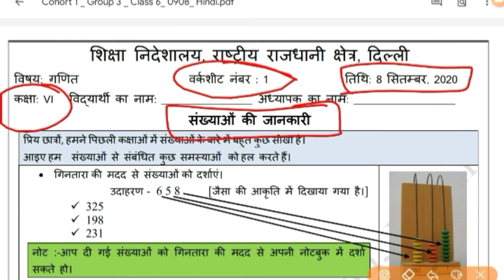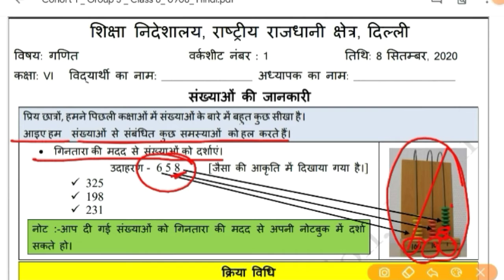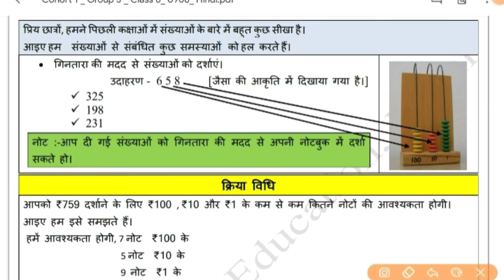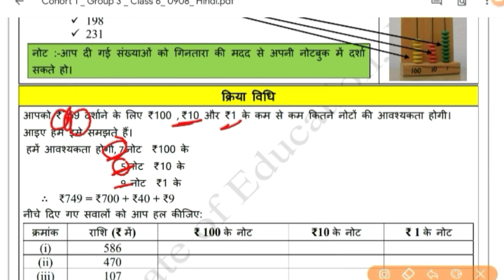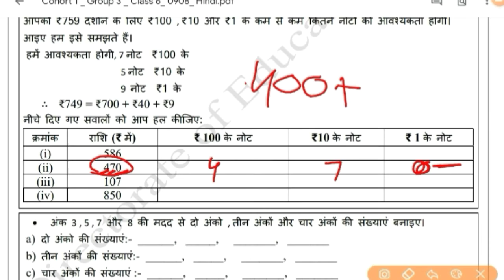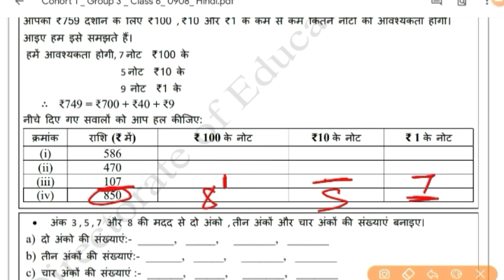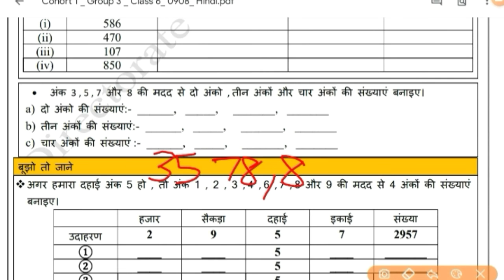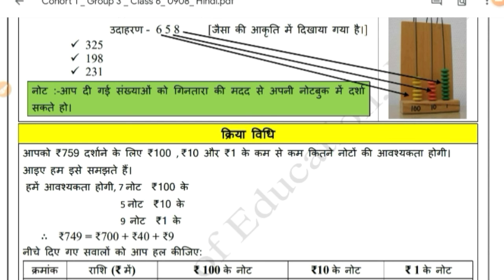Worksheet 1|6th Class Subject Worksheet 1|DOE Worksheet|Maths Subject Worksheet 1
1️⃣ INTRODUCTION OF MY CHANNEL〰️📜

2️⃣ LINK of SOME IMP. VIDEOS〰️📤

3️⃣ ABOUT TODAY'S VIDEO〰️🎦
📽Today In This Video I Have Discussed About the Solution of Worksheet no. 1 For 6th class students .So, To Understand The Topic Better Watch The Complete Video Once/ Twice. I Will Definitely Try To Clear Your Doubt.

4️⃣ NOW FEEDBACK TIME〰️📮
  And 👇🏻
             💁🏻‍♀️ 📺  My Channel 👇🏻
     💁🏻‍♀️Study_at_Home_with_Ease ⤵️
              ➡️ With_Me_Shikha 👩🏻‍🏫

🇮🇳THANK U🇮🇳
STUDYATHOMEWITHEASE

Maths Subject,
Subject Maths
Subject Worksheet
Worksheet 1
Worksheet 1 for 6th class
8th Class Worksheet
8th class Subject worksheet
Worksheet 1
Worksheet 2
Worksheet 1